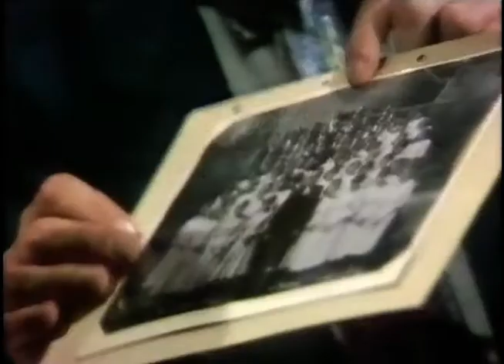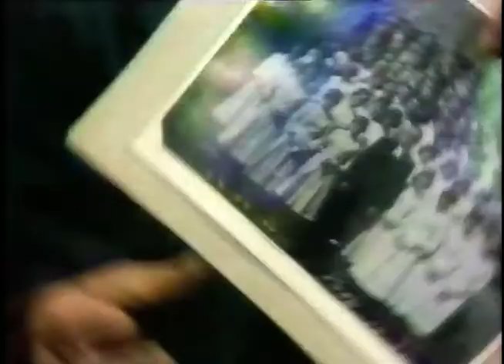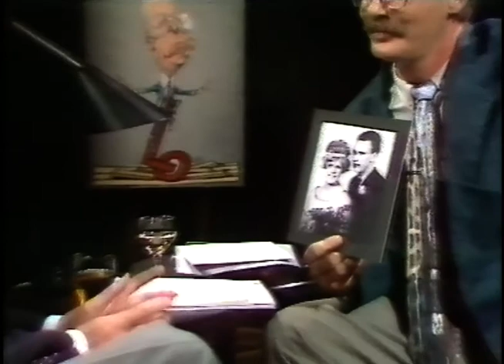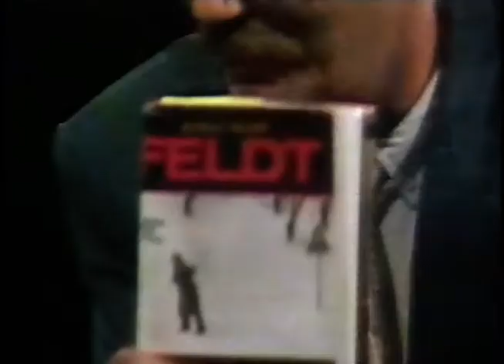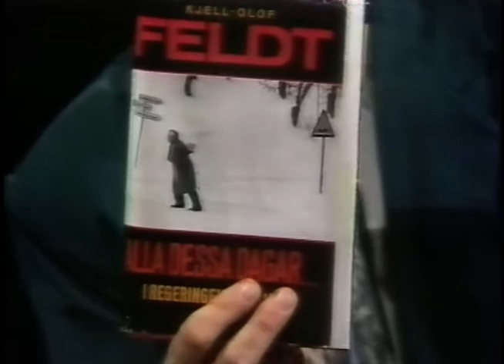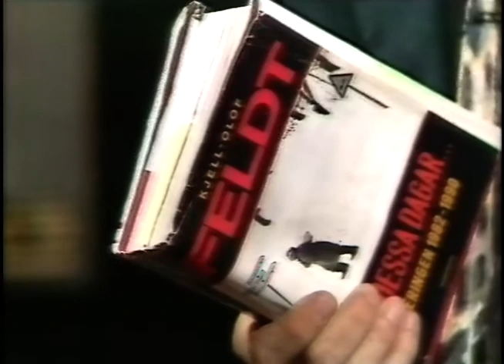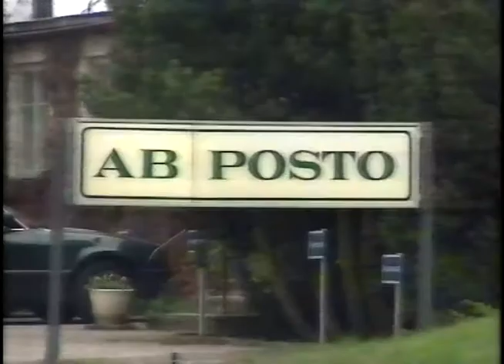Skytte - Stig Malm (SVT 1991)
Göran Skytte bjuder in Stig Malm som gäst.